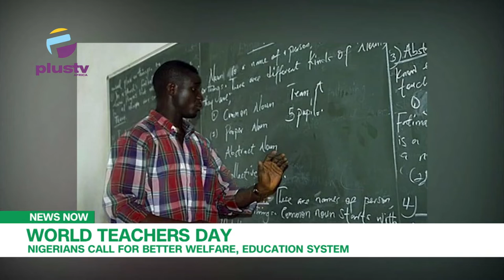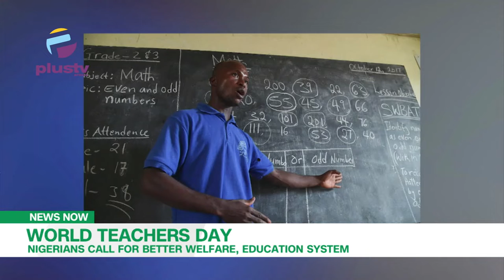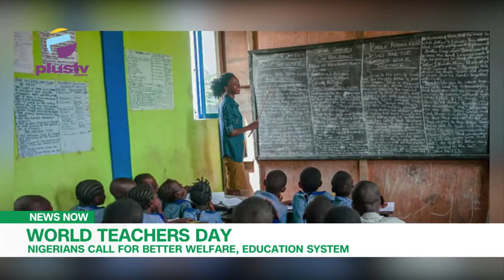World Teachers Day: Nigerians Call For Better Welfare, Education System | NEWS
As the World Today marks Teachers’ Day, those in the noble profession have been enjoined to join hands together and build the education sector in Nigeria to an enviable standard that can compete globally.

Prof. Abiola Awosika, Educationist and Dr. Jide Johnson, Director Of Special Studies, Nigeria Institution Of Journalism joined us to discuss.